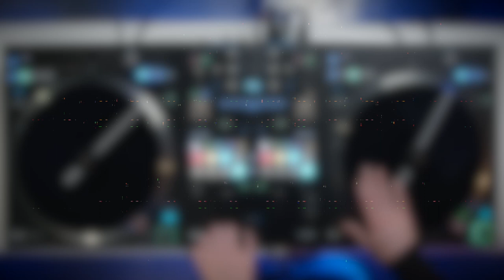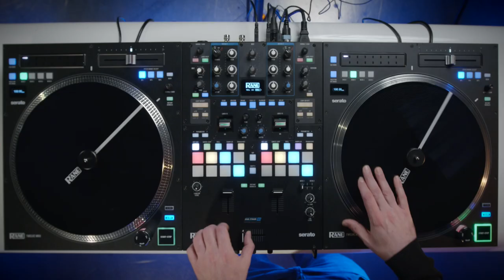RANE & DJ FLY : Fondamentales du Scratch ! #6 Le PASSE-PASSE niveau 1 (Boite Noire du Musicien)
Dans ce 6ème épisode de tutoriels sur le SCRATCH, apprenez le PASSE-PASSE !!

DJ Fly, est DJ français de hip-hop et electro. Il joue sur une régie RANE composée de 2 platines TWELVE et une table de mixage Seventy Two mk2. En 2008 et en 2013, il remporte le championnat du monde DMC ! Il nous fait le plaisir de proposer cette série d'initiation et de perfectionnement au scratch.